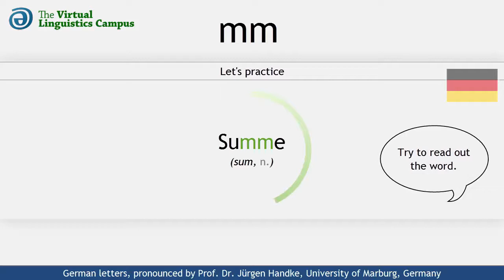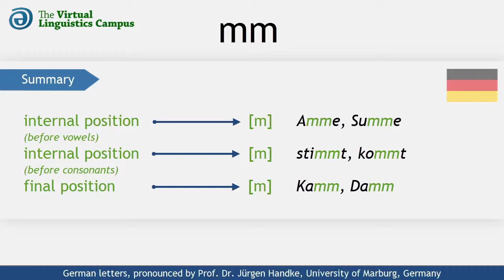DEU_MM - The Pronunciation of German "mm"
This video shows how the German letter cluster "mm (or double "m") is realized phonetically. It provides you with several examples using "double m" in different positions and includes a section where you can practice your own pronunciation.